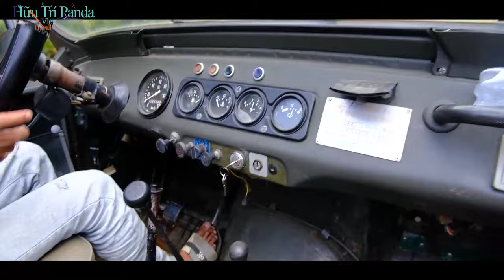Đi Xe Jeep vào Lang Cù Lần Đà Lat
Làng Cù Lần là một ngôi làng nhỏ xinh đẹp, lãng mạn (rộng chừng 30 héc-ta ) nằm lọt thỏm giữa hàng ngàn héc-ta rừng nguyên sinh hoang dã dưới chân đỉnh núi LangBiAng trải rộng. Làng Cù Lần cách Hồ Xuân Hương 21 km, cách khu du lịch Thung Lũng Vàng 9 km vào hướng Suối Vàng - Suối Bạc.